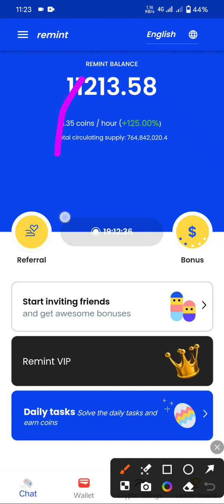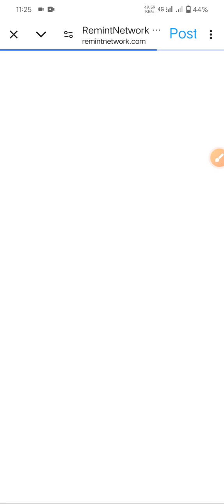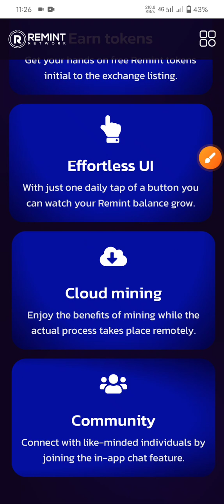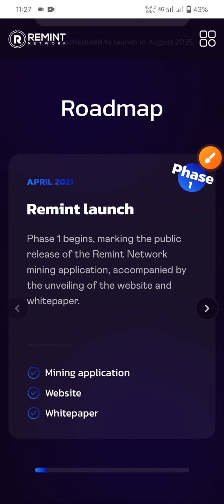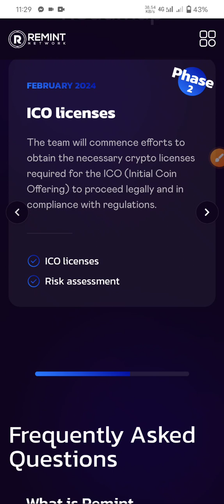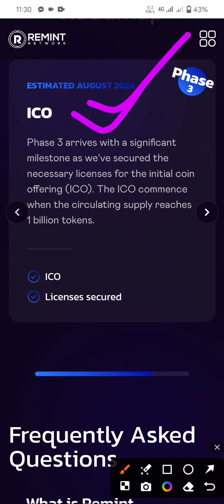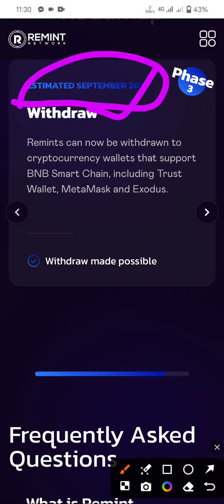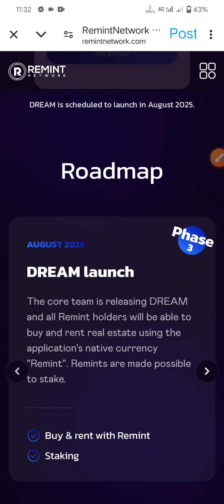Remint Network New Roadmap 2024 | Remint Network New Update | Remint Network Token Claim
👎👎Remint Network 👎👎👎

refer code-  80W80K3Q

❤️❤️Station Earning Watch Time Group ❤️❤️

Remint Network Update  2024 | Remint Network KYC Process | Remint Withdraw Process |Remint KYC phase

Remint Network Quiz Answer | Remint Network Listing Update | রেমিট নেটওয়ার্ক কুইজ আনসার ও লিস্টিং

Remint Network 12 Months Inactive Account Burned 31 March | Remint Network একাউন্ট পুড়িয়ে ফেলবে

Remint Network Listing | Remint Network Withdraw | Remint Network Update | Remint KYC Phase1

what is network caching
network drive showing csc-cache
what is cen network
what is copp in networking
what is cik
remint network download
remint network launch date
download remint network
bagaimana dividen dibayarkan
was ist drk
what is daa
e network login
e networks
remint network for ios
remint network fiyat
fremont network t mobile
compassion network fremont
empowerment network fremont mi
fremont eagles network
hpm networks fremont ca
network support fremont
fremont las vegas address
remint network là gì
what is g.doubleclick.net
g wie goulasch
wie is toeslagpartner
g wie gulasch
what is ggwp
what does h network mean
what does h stand for in h mart
what is h-net
remint network ios
remint network price in pakistan
what is network cache
what are internet cache files
payda ne demek
sorma neden niçin
jak driftować
ist thymian winterhart
j-network
j rettenmaier north tonawanda ny
lan games over internet
what is lon network
wie werden oliven entkernt
remint network mining
money network in-network atm near me
m network
mremotenc
remint network news
remint network nedir
which network is 08117
08126 is which network
what is odn network
how does n-serve work
metraj ne demek
wym ne demek
o-net resource center
omn network
remint network price in india
remint network price prediction 2023
remint network price prediction 2025
remint network price in bangladesh
ethio telecom wifi password change
textnow cdma apn settings
q network reinforcement learning
q-network
qmi-network
what is r network
what is rou
remint network total supply
what is sp network
gsn network shows
remint network token price
remint network twitter
what is network tokenization
jak zrobic focaccie
remint network update
что такое network
wie kommt man ins darknet
remint network value
what is v mart
remint network withdrawal
remint network wallet
which network is 08089
find wins server on network
what is remint network
network-x
xm network
ynm network
z network
z networks reviews
z remote
znn network
0 network
mint mobile network reset
3m network
3 tier network
4net networking
remint crypto price
5m network
remint crypto
7 days network timeout
network remedy
8-net
8x8 network requirements
red hat 8 network configuration